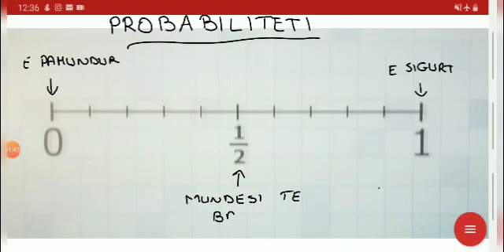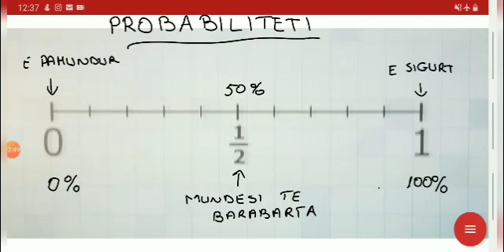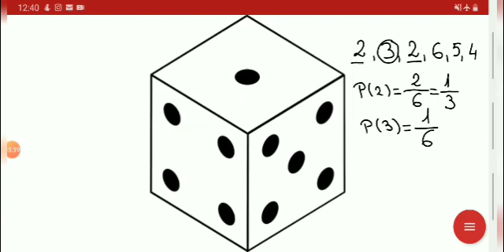Matematike 6 Probabiliteti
Mesuese: Eueda Dautaj